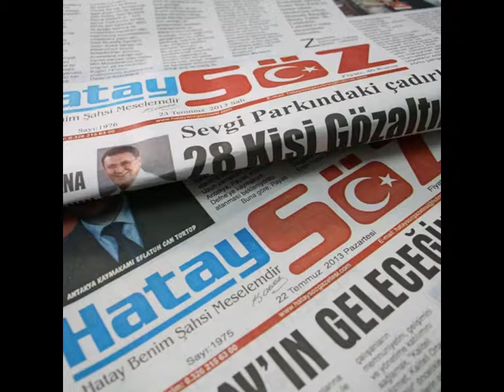MODERN YOLLAR BELEN’E ÇOK YAKIŞTI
Hatay Büyükşehir Belediyesi(HBB) Fen İşleri Dairesi Başkanlığı ekipleri tarafından il genelinde yürütülen yol yapım, bakım ve onarım çalışmaları, Hatay halkının yüzünü güldürmeye devam ediyor.